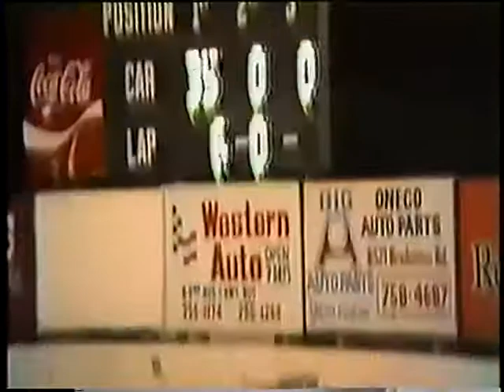Street Stock 7/5/85